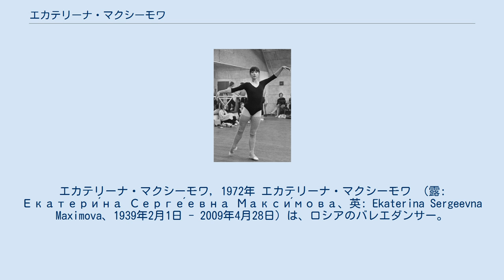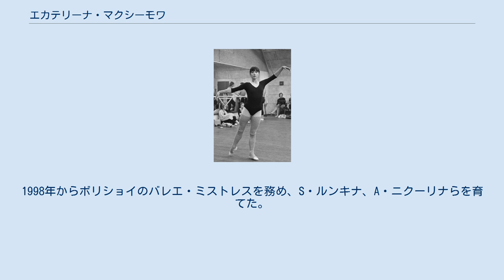エカテリーナ・マクシーモワ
エカテリーナ・マクシーモワ, 1972年 エカテリーナ・マクシーモワ （露: Екатери́на Серге́евна Макси́мова、英: Ekaterina Sergeevna Maximova、1939年2月1日 - 2009年4月28日）は、ロシアのバレエダンサー。
 モスクワ生まれ。
父親は技師、母親はジャーナリストだった。
モスクワ・バレエ学校にてI・ラファイロワ、エリザヴェータ・ゲルトから指導を受ける。
バレエ学校を卒業後、1958年から1988年までボリショイ・バレエに在籍して活躍。
 可憐な容姿に加えて高度な舞踊技巧と演技力を兼ね備え、「ボリショイのベビー・バレリーナ」と呼ばれて人気を集めた。
夫である名ダンサー、ウラジーミル・ワシーリエフとは、モスクワ・バレエ学校時代からパートナーを組んで好評を得た。
 ボリショイのプリマの地位を退いたあとも、ワシーリエフが演出・振付を手がけた 『アニュータ』 (1986年）のタイトルロールを踊って絶賛を得ている。
1998年からボリショイのバレエ・ミストレスを務め、S・ルンキナ、A・ニクーリナらを育てた。
2009年4月28日、モスクワにて急逝。